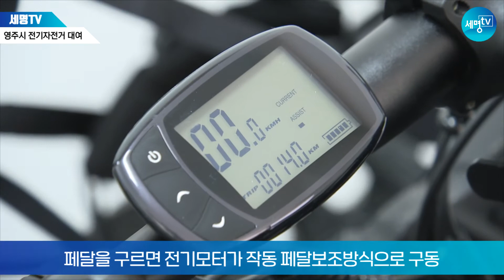영주시 장욱현시장 자전거공원 공공 전기자전거 무상 대여 실시 세명일보 세명TV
영주시는 오는 17일부터 지속적으로 자전거공원에서 매주 토요일과 일요일에 공공 전기자전거 무상 대여를 실시한다.

친환경 교통수단이자 ‘그린 뉴딜’ 맞춤형 교통수단으로도 인기를 끌고 있는 전기자전거는 페달을 구르면 전기모터가 작동하는 페달보조방식(PAS, Pedal Assist Syetem)으로 구동되며, 비교적 적은 힘으로 오르막길에서도 쉽게 운행할 수 있어 누구나 무리 없이 이용이 가능하다.

또한 이용자의 안전을 위해 시는 자전거보험에 가입했으며 이와 함께 안전모 등의 안전장비도 함께 대여하고 있다.

전기자전거 대여는 영주동에 위치한 자전거공원에서 만 19세 이상이면 누구나 가능하다. 대여 시 ‘코로나19’ 확산 예방을 위해 마스크 착용과 신분증을 제출하고 필요한 정보를 기입하면 된다.